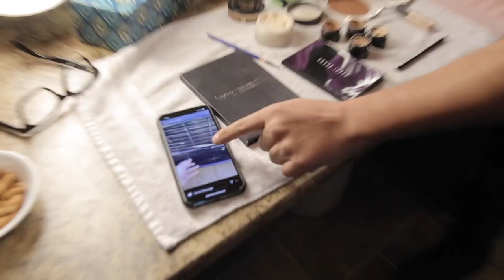Jaime Camil responde 100 preguntas o menos en 5 minutos o más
Súnditos su dios fue hasta donde esta diva se encontraba para poder hacerle las preguntas y sacarle los mas íntimos secretos.